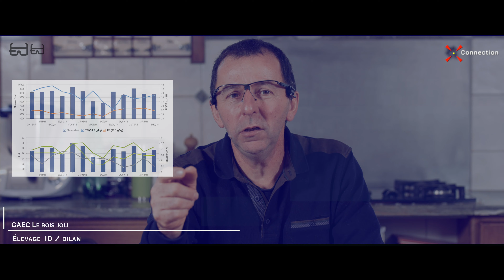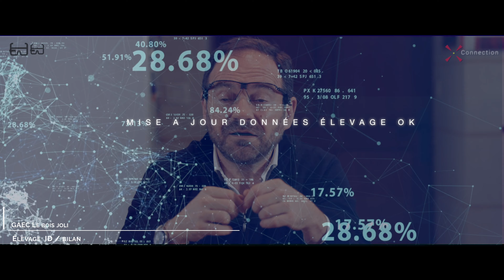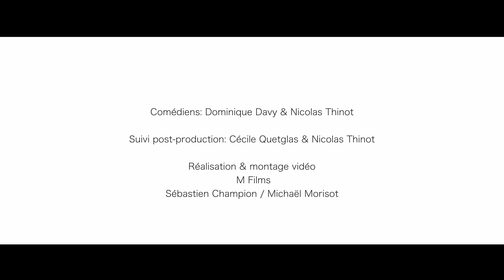2032, un élevage en France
Domino est un éleveur connecté de 2032. Nicolas, le nouvel actionnaire, est invité pour deux jours d'immersion dans cet élevage du futur...

Découvrez ce film fiction réalisé conjointement par Allice Elevage, France Conseil Elevage, France Informatique Elevage et Agriculture, et Races de France, à l'occasion du colloque "l'Intelligence Artificielle au cœur de l'Elevage", qui s'est tenu le 14 février 2019 à Paris.

Toute copie ou reproduction même partielle est interdite sans autorisation.